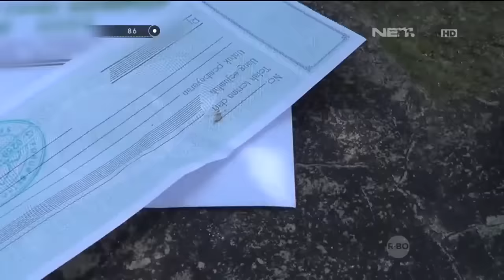Aksi Keren Tim Jaguar Memberantas Premanisme - 86